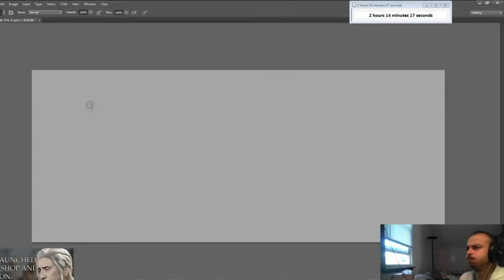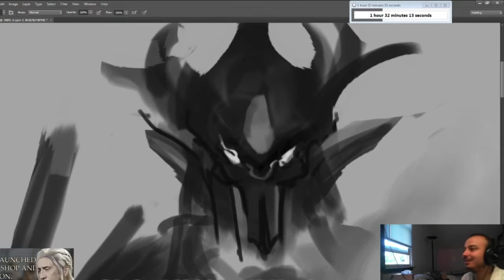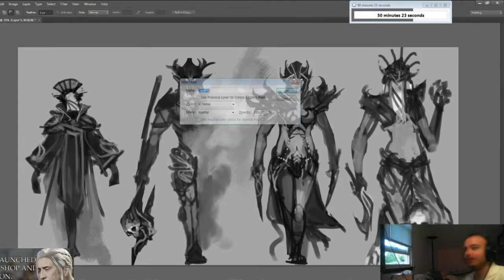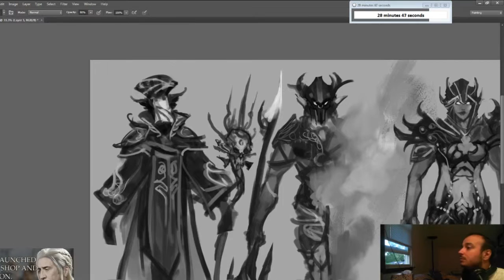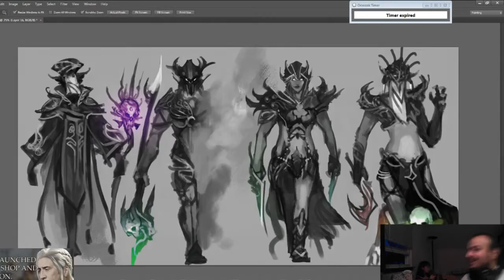Concept Sketches Round 6!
Time lapse of some Concept art sketches ! 8 Pound Studios.